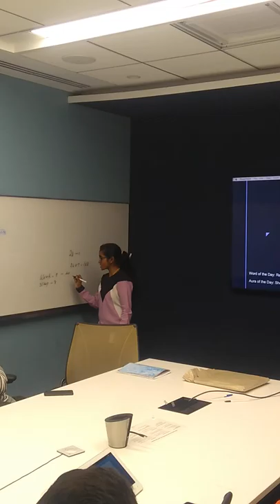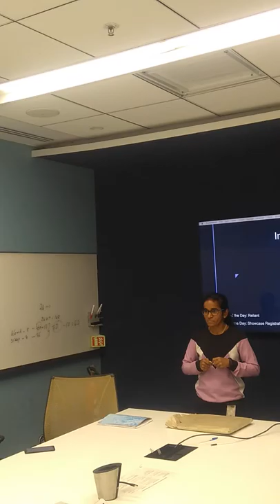No Time - Latha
If your answer to question - "Do you have time to watch this video?" is "No".

Then I'll suggest you watch this video.